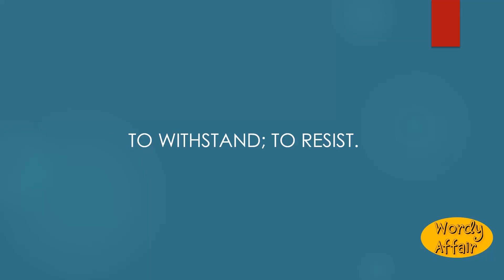Gainstand Meaning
To withstand; to resist.

In this video, you will learn "Gainstand" Meaning and pronunciation in English.

Wordy Affair